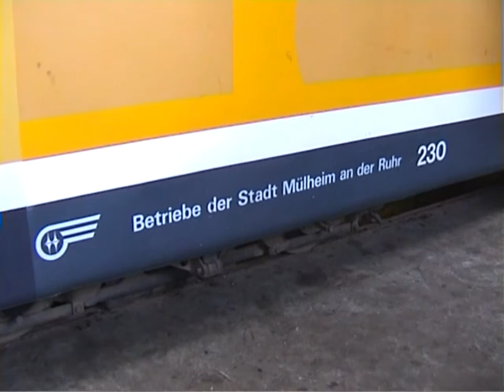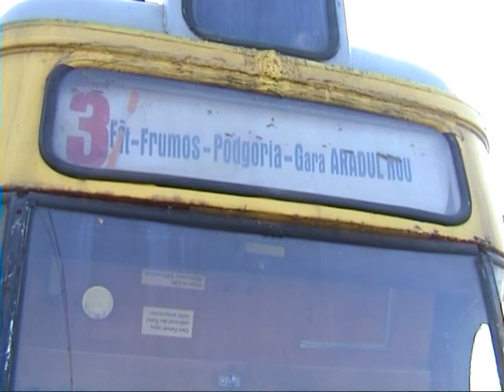Mülheimer Triebwagen 230 mit Beiwagen 185 in Arad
Bei einem Eintagesbesuch im Jahre 2002 auf der Rumänien-Durchreise mit dem Zug von Griechenland nach Deutschland kam mir vor dem Bahnhof Arad der Mülheimer DÜWAG-Triebwagen 230 aus dem Baujahr 1955 mit einem Beiwagen im Linienverkehr vor die Digital8-Video-Linse, ein Jahr später anno 2003 traf ich ihn im Depot U.T.A. in der Werkstatt und auf einer VIP-Sonderfahrt "Cursă Specială" anlässlich einer Streckenwiederinbetriebnahme nach Modernisierung mit dem Cafe-Beiwagen 185 - ex Bogestra Zweirichtungs-Beiwagen 514 Baujahr 1957 - an. Beim nächsten Besuch im Jahr 2007 im Depot war er auf einem Abstellgleis und man hatte sich anscheinend an einer Frontreparatur versucht, ob er danach noch mal im Einsatz kam? Beim nächsten und letzten Besuch im Jahr 2011 stand er mit dem ex-Bogestra-Cafe-Beiwagen im Museumsdepot Ghioroc, das 2006 eröffnete Museum ist beschrieben.